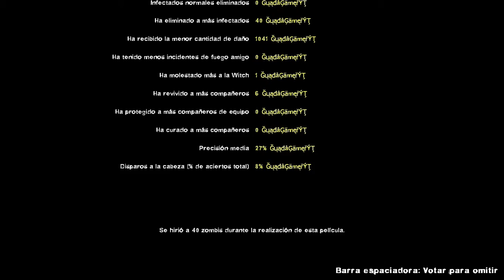Left 4 Dead 2 [Mutacion El Ultimo Hombre De La Tierra] #5 [Experto] [Fairfield Terror]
Leer Descripción

Recuerden que los addons mostrados en este vídeo estarán disponibles por Mediafire, Steam o Gamemaps por si quieren descargarlos

Hola gente aqui otro video mas para el canal

Fairfield Terror En Steam:
Parte 1:
Pagina Para Encontrar Addons Para Left 4 Dead 2 Para Usuarios No Steam:

Bundle Pack (Recomendado Por Si Quieren Tener Los 2 Left 4 Dead Aún Bajo Precio:

Nota: Les Recomiendo Que Esperen Ofertas De Descuento Ya Que Así Podrán Conseguir El Juego A Un Bajo Precio.
Suele Haber Ofertas En Días Festivos Así que Estén Atentos

Programas que use para crear este video.
Para grabar: Action!
Para editar: Filmora Wondershare